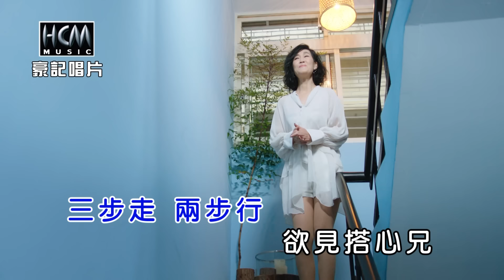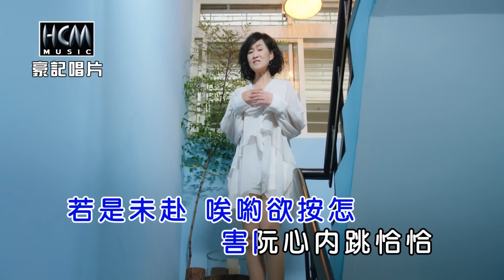張蓉蓉–約會啦【KTV導唱字幕】1080p HD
張蓉蓉【人生要隨緣】專輯
2019.5 release

1　人生要隨緣　Ren Sheng Yao Sui Yuan
2　別怕痛 vs 楊哲　Bie Pa Tong
3　約會啦　Yue Hui La
4　傷心北海岸　Shang Xin Bei Hai An
5　懷念夜港邊　Huai Nian Ye Gang Bian
6　無緣的夢　Wu Yuan De Meng
7　陪我喝一杯　Pei Wo He Yi Bei
8　隨緣咱尚水 Sui Yuan Zan Shang Shui

-歌詞 Lyrics-
詞:蔡湘宜 曲:文傑/城城

一塊鏡 相對看 胭脂斟酌抹
三步走 兩步行 欲見搭心兄
四界看無計程車 三吋高跟真歹行
若是未赴 唉喲欲按怎
害阮心內跳恰恰
哪會看無阮的兄
敢是等無阮做伊行
原來是底創治 唉呀真討厭
歡喜看見搭心兄

♪中華電信：手機直撥700→按4→輸入157519
♪台灣大哥大：手機直撥803→按4→輸入157519
♪遠傳：手機直撥900→按4→輸入157519
♪台灣之星：手機直撥700→按4→輸入157519
♪亞太：手機直撥560→按2→按6→輸入157519